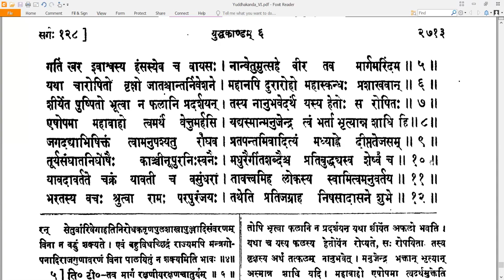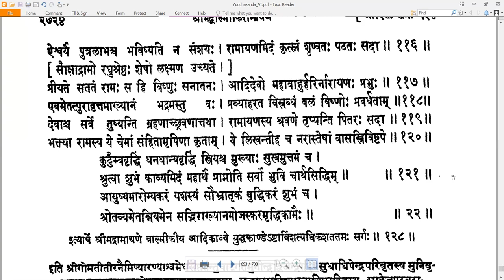128 Valmiki RamayaNam - वाल्मीकि रामायणम् - YuddhakAndam युद्धकाण्डम् Sarga 128 सर्गः १२८